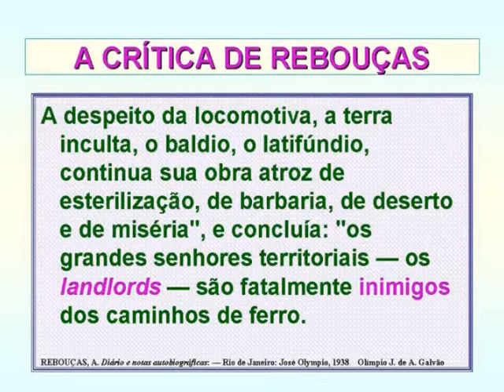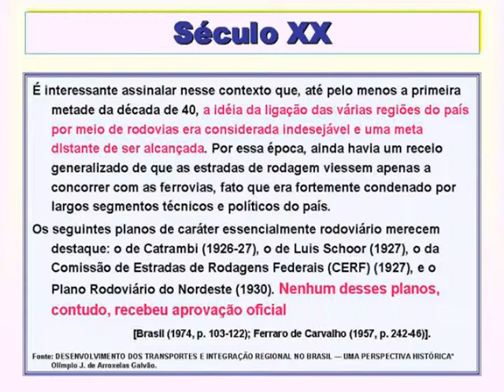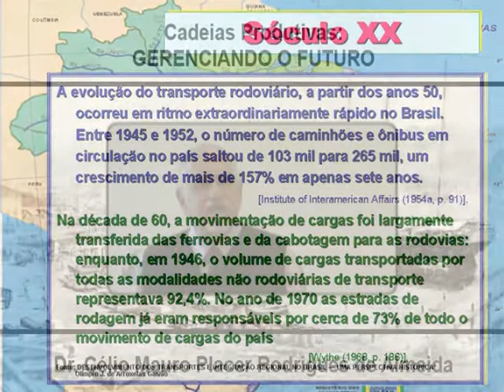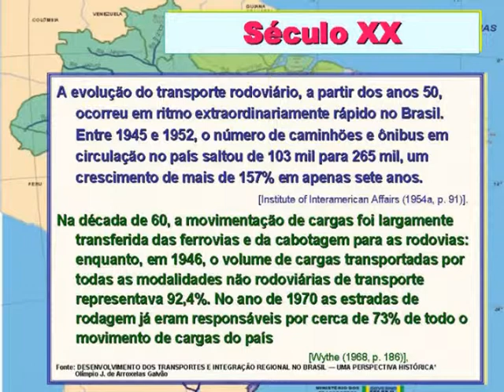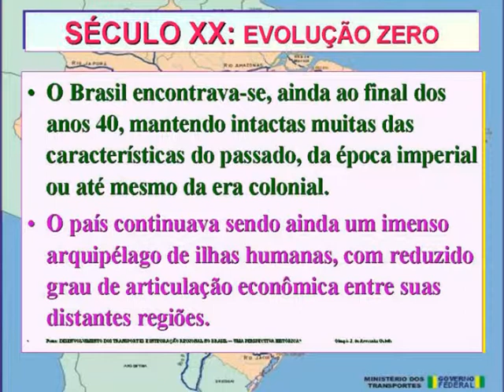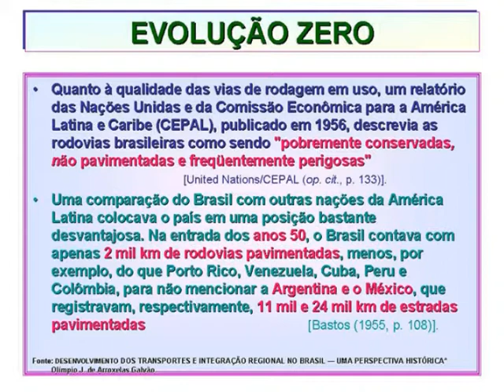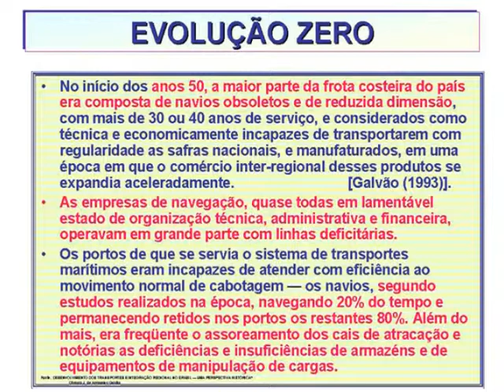CADEIAS PRODUTIVAS: GERENCIANDO O FUTURO (PARTE II DE III)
CADEIAS PRODUTIVAS: GERENCIANDO O FUTURO
DR. CELIO MAURO PLACER RODRIGUES DE ALMEIDA
PALESTRA GRAVADA EM JUNHO DE 2010